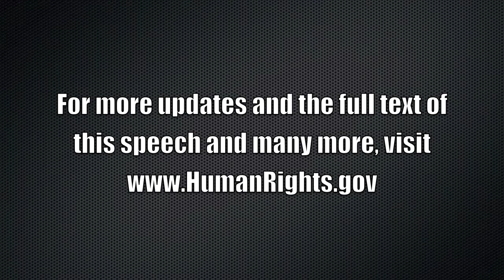The Human Challenge of Internet Freedom